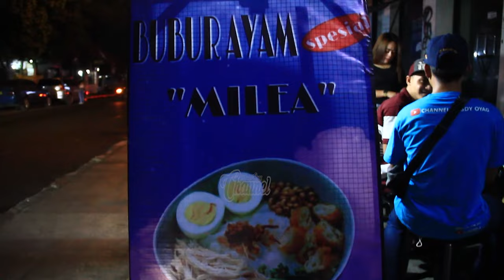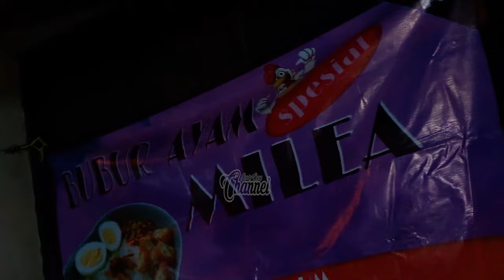RUSDY OYAG KULINER MALAM II BUBUR AYAM MILEA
Hallo DROP semuanya..
Kali ini ada yang berbeda lagi nih dari RUSDY OYAG.Video kali ini berkuliner malam sekitaran Bandung mencoba BUBUR AYAM MILEA.Tonton sampai selesai biar tahu gimana reaksi RUSDY OYAG setelah mencoba BUBUR AYAM MILEA.